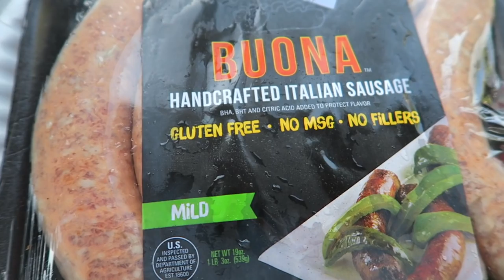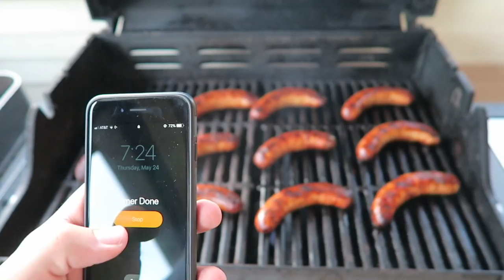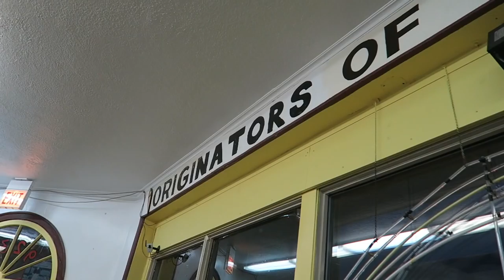Why We Are Here! | All the Birthdays, Wear Your Sunscreen, & Original Rainbow Cone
This isn't your typical Memorial Day weekend! We are in Chicago for Sarah's Dad's birthday memorial kickball game and picnic, but also Sarah's biannual dermatologist appointment. We hope this video influences you to wear sunscreen and be aware of your skin. The rest of the day is spent with baby Violet, celebrating Grandma Cookie's birthday, and a little Original Rainbow Cone.

Positive And Upbeat Pop Background Music | "Sunrise" by Nicolai Heidlas Music